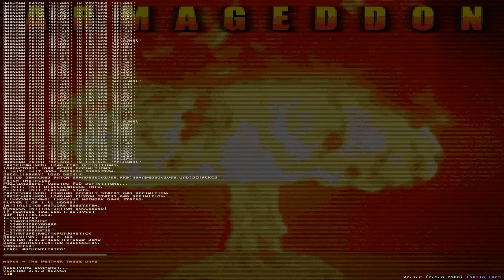Zandronum - Armageddon 2 - One Life Survival w/ Ancalagon - MAP06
The 6th map of Armageddon, one without armor protection and a whole lot of cell ammo. First set of waves went pretty well till it went to the later stages as I was getting hit a lot, in turn slowing the process of map completion down, but I survived at the end at least. The boss was at least kind towards me so I could shoot it quite a bit, where it focused most of its attention on Anca.